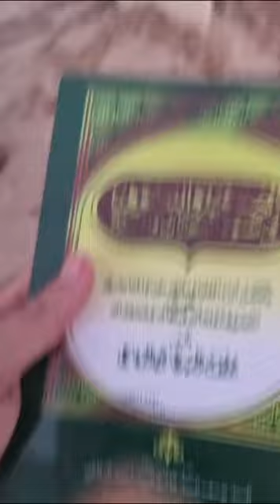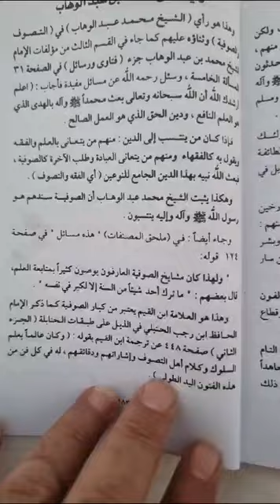رأي(محمد بن عبدالوهاب)بالصوفية كتاب الوالد( الصوفية والتصوف)ورأي(إبن القيم+الجنيد+الشافعي)بالصوفية